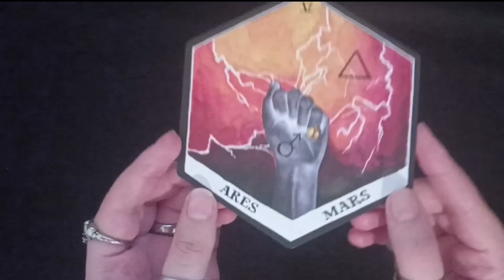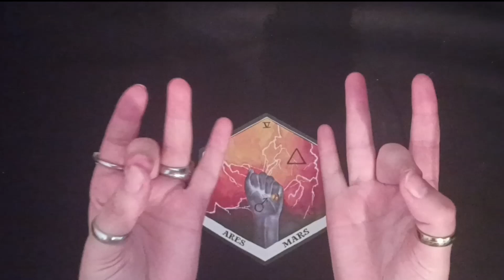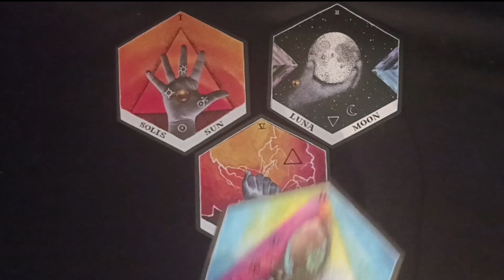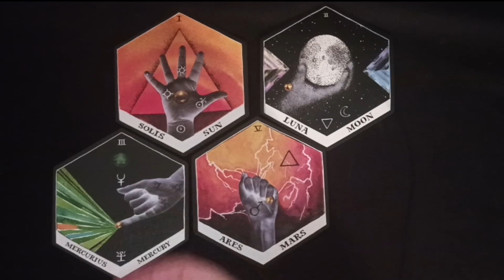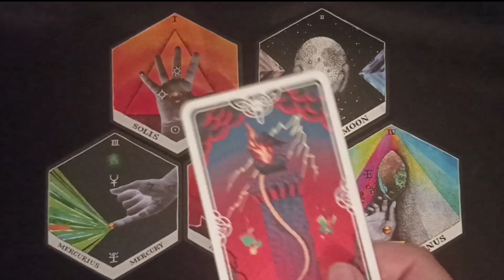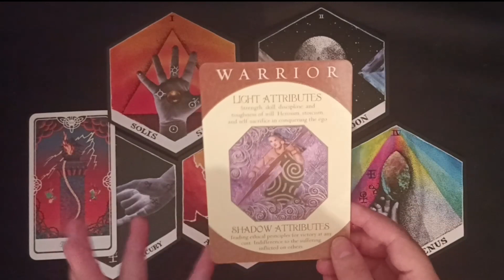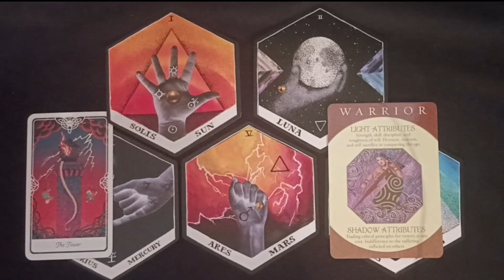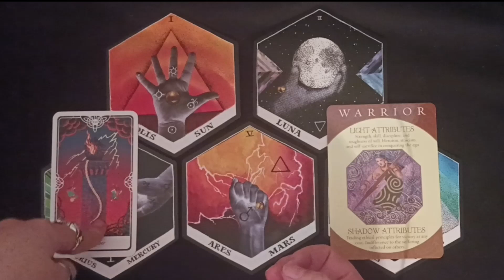Estudios alquimicos: Marte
Redes oficiales.
**Este canal es solo para fines de entretenimiento. Ten en cuenta que no estoy dando ningún consejo médico o profesional. Todo lo que digo es solo mi opinión personal. Por favor consulta a tu médico/psiquiatra